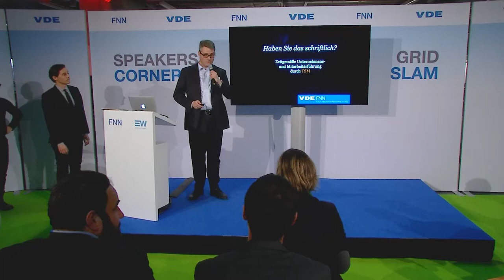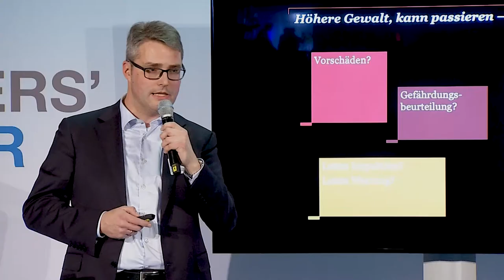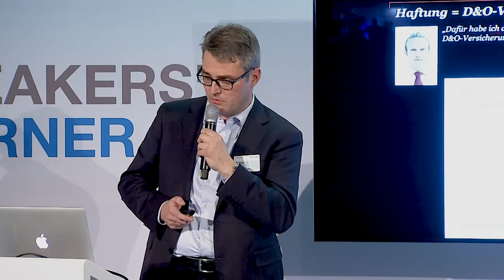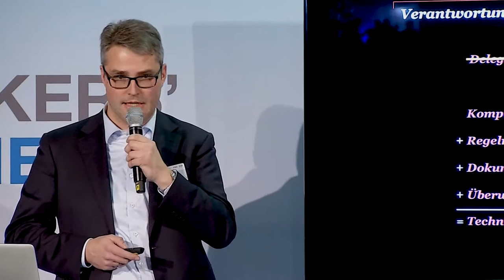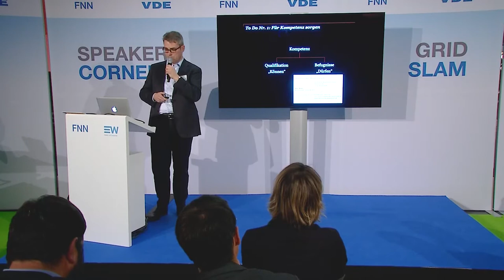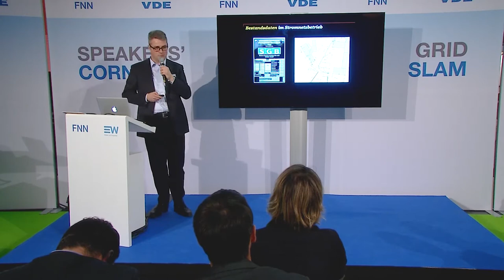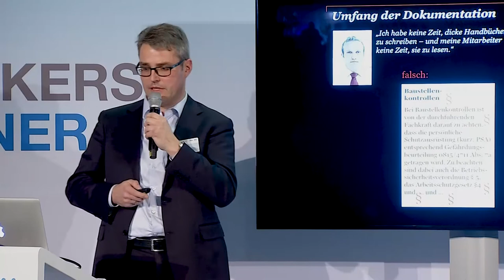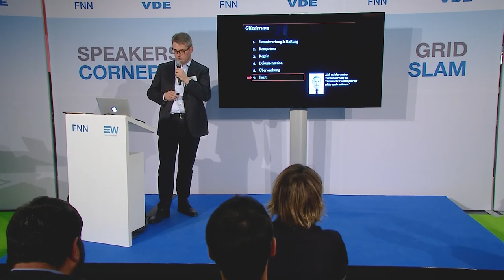VDE FNN: Gridslam – Haben Sie das schriftlich?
Verantwortung enthält das Wort Antwort – TSM hilft
Thomas Hiller stellt fest, dass Verantwortung nicht delegiert werden kann und daher Regeln nötig sind. Führungskräfte müssen Regeln einhalten und schaffen. Dabei gilt: Kompetenz = Qualifikation + Befugnis und was nicht dokumentiert ist, hat nicht stattgefunden. Ganz praxisnah plädiert er für Checklisten anstelle Bleiwüsten.